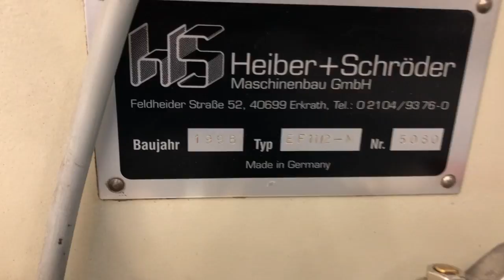Best Graphics (USA) - 1998 Heiber Schroder Windowing Machine Two Lane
Sold!